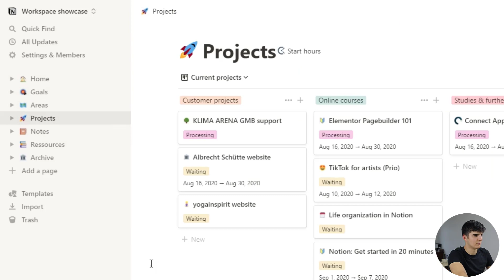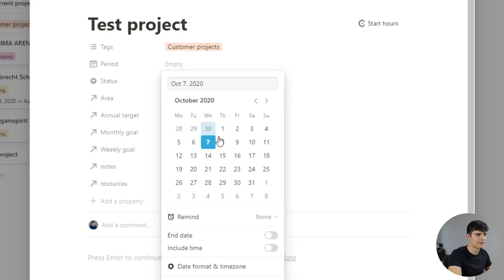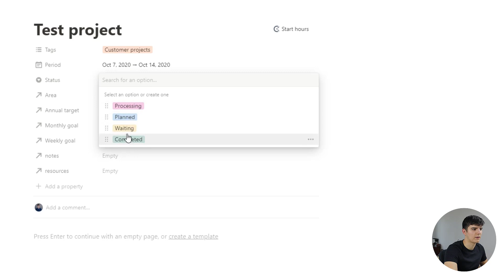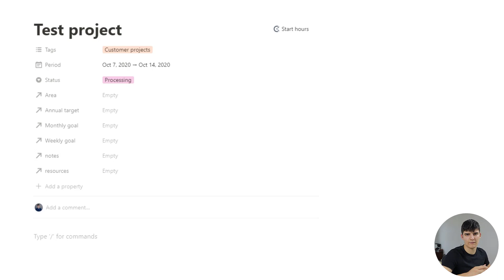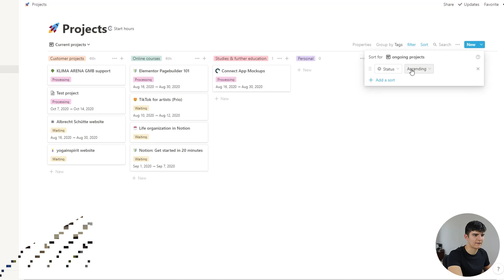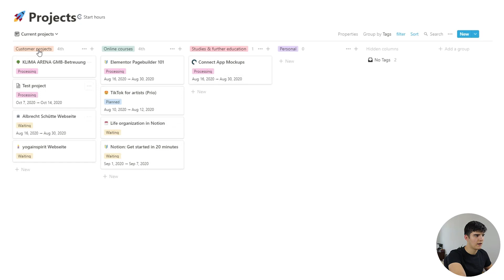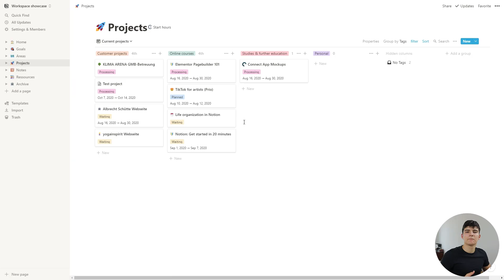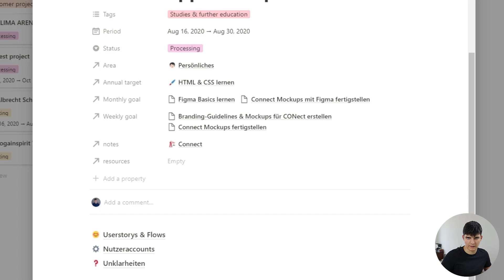Project management in Notion | Organize your life in Notion #3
Welcome to part #3 of the "Organize your life in Notion" series! Today I want to show you how I manage my projects in Notion. Let's get started!

⏲TIMESTAMPS
0:00 Intro
1:10 My notes database in Notion
1:41 Notes for personal development
2:45 My notes
3:20 Using templates for note-taking
4:58 Taking notes on my phone
5:48 Outro